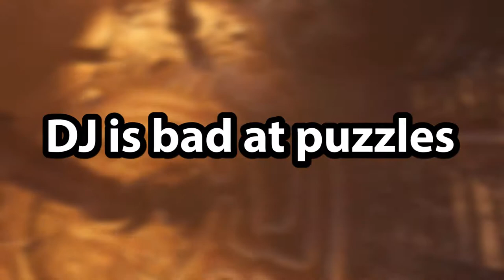Let's Play Shadow of the Tomb Raider [7] - Trials of the Secret City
The local language sounds so weird.

Shadow of the Tomb Raider is owned by Square Enix.